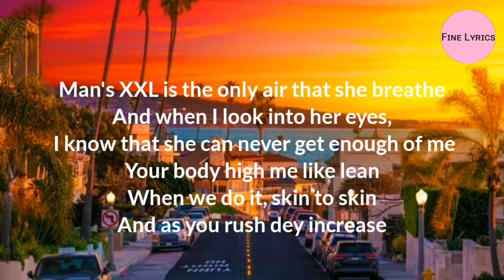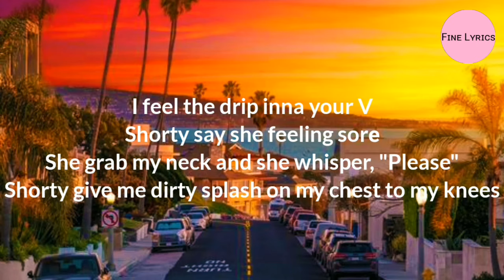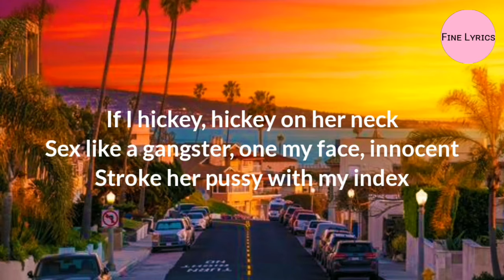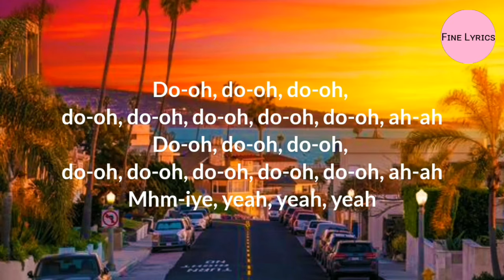Rema - Soundgasm (Lyrics Video)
Rema - Soundgasm Lyrics

Soundgasm Lyrics:
London
Another Banger

[Chorus]
Do-oh, do-oh, do-oh, do-oh, do-oh, do-oh, do-oh, do-oh, ah-ah
Mhm-iye, yeah, yeah, yeah

[Verse 1]
Yeah, yeah
Sexy love, what she need from a bad boy like me
Yeah, yeah
Sexy kisses, the thing that she end for my lips
Yeah, yeah
Man's XXL is the only air that she breathe
And when I look into her eyes, I know that she can never get enough of me
Your body high me like lean
When we do it, skin to skin
And as you rush dey incrеase
I feel the drip inna your V
Shorty say she feeling sorе
She grab my neck and she whisper, "Please"
Shorty give me dirty splash on my chest to my knees

[Verse 2]
Yeah, yeah
Shorty got a lot in her bucket list
I give her number one, she need a bucket quick
And when we done, she feel me like a majesty
Grape, grape, grape, grape, grape, grape, grape, grape, hm-hm
Round two kpe, kpe, kpe, hm-hm
Round three, ebelebe
Next day we go do am for your place
Make sure that your daddy is not home, hm-hm
Make sure that your mummy is not home, hm-hm
Switch off that television oh, hm-hm
Netflix, not what I came here for oh, hm-hm
Shorty better shut your door oh, hm-hm
Cause I no wan disturb neighbor, hm-hm
Shorty like it when I drill her hole, hm-hm
When I finish, I go

[Bridge]
Baby girl your body is my medicine
Sweet baby melanin sweeter than sugarcane
If I hickey, hickey on her neck
Sex like a gangster, one my face, innocent
Stroke her pussy with my index
Shawty gotta orgasm
Tapping on that pussy like I'm tryna kill a motherfucking insect
Oh-ah-ah-ah